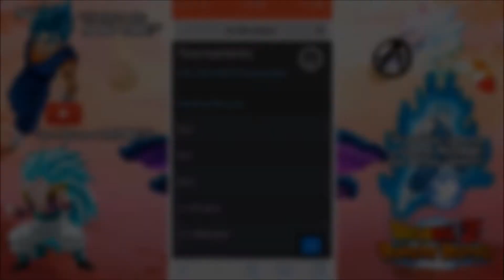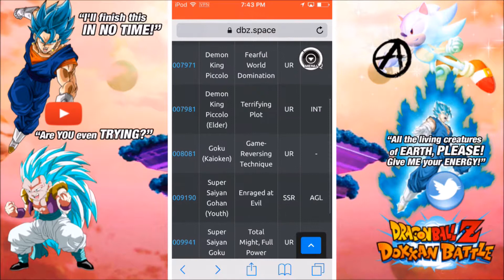Dragon Ball Z Dokkan Battle 14th WT Rebirths And New LR Broly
Music Gram Vine Twitter New Hyped LR Broly And New AGL Gohan For The 14th WT And The New WT Rebirth Cards As Well.